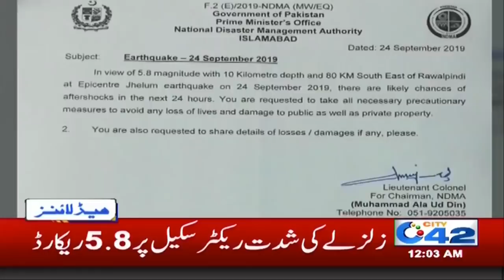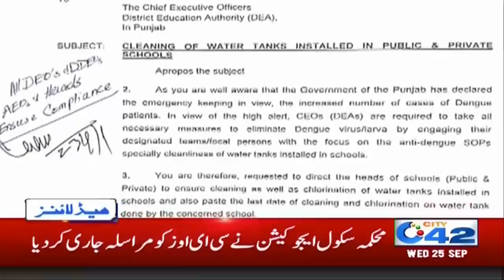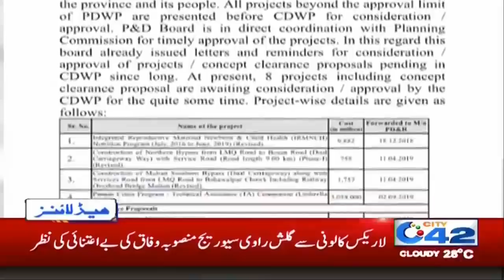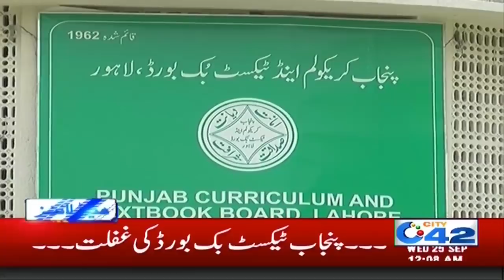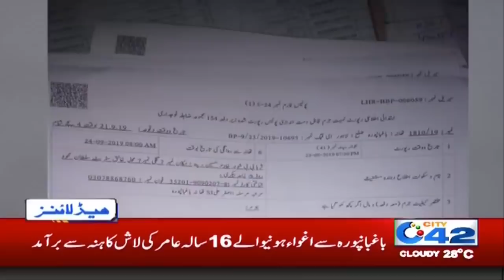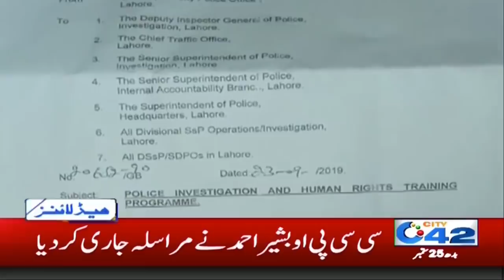News Headlines | 12:00am | 25 Sept 2019 | City 42